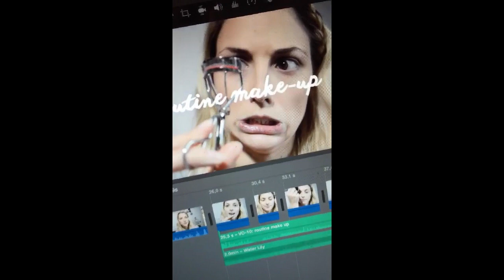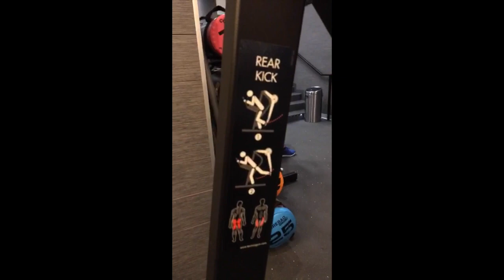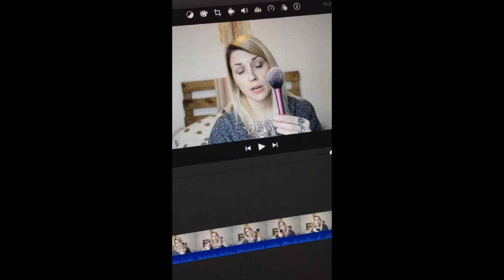TeamSnapEUchat : Best Of Snapchat - January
Mon compte Snapchat : youmakefashion